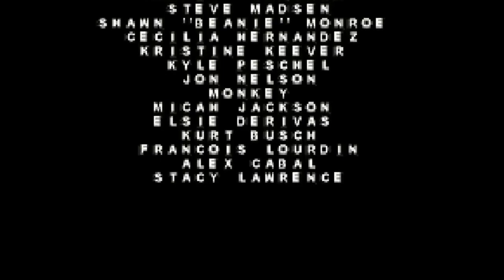Godzilla Domination - The Return of Godzilla (Part 2/2)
Godzilla decides to return, after a good break... To end his struggle against his enemies and legendary nemesis, King Ghindora... Now prepare to watch the final battle against some giant mecha kaiju thats not Godzilla twin !